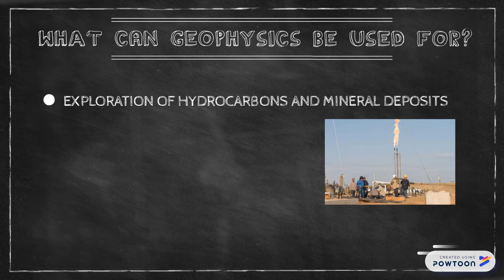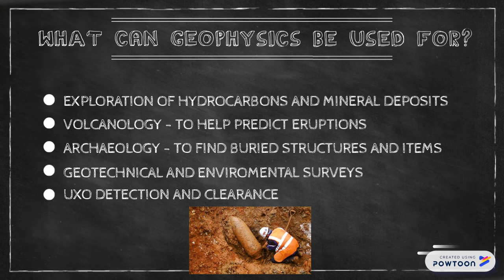Introduction to Geophysics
by Geophysics 101